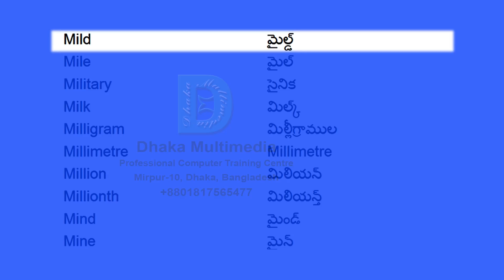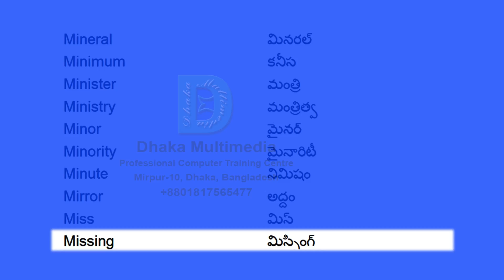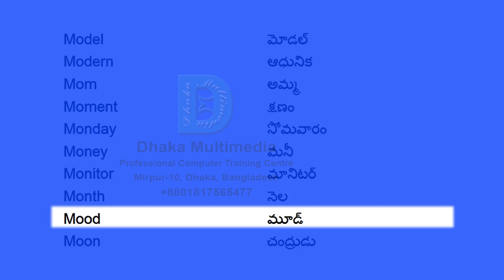English to Telugu | Most Common Words in English Part 35 | Learn English